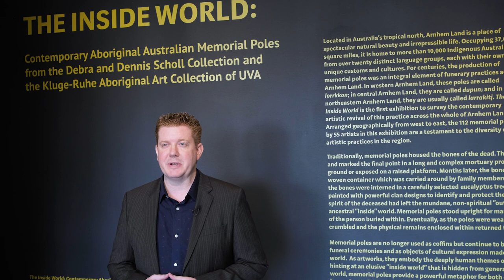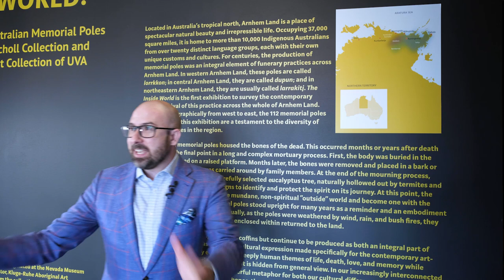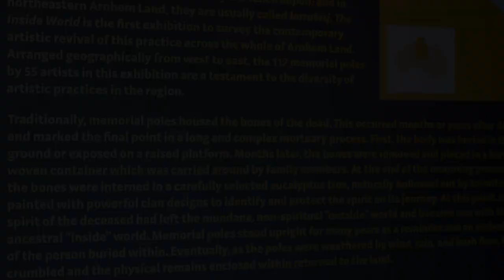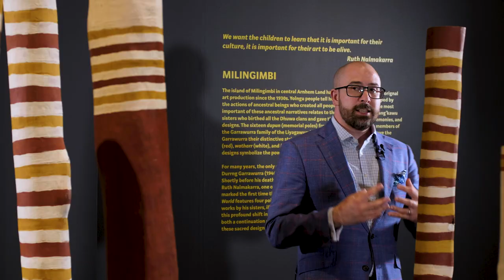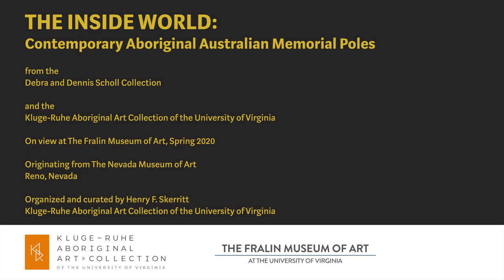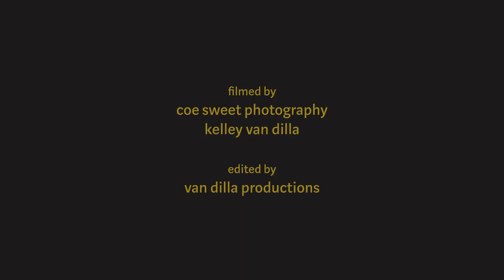The Inside World | Contemporary Aboriginal Australian Memorial Poles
The Inside World presents 112 memorial poles by 55 artists from remote Aboriginal communities in the tropical northern region of Australia known as Arnhem Land. Traditionally, these poles—known as lorrkkon, ḏupun, or ḻarrakitj—were used to house the bones of the deceased. Interment in a memorial pole marked the final point in a long and complex funeral process designed to guide the spirit of the deceased on its final journey. It signified the moment when spirits were considered to have finally returned to their ancestral homes—when they had left all vestiges of the mundane “outside” world and become one with the “inside” realm of the ancestral world. Today, these poles are made as works of art, and artists included in the exhibition are some of the most respected contemporary artists working in Australia today. These include John Mawurndjul, who was recently honored with a major retrospective at the Museum of Contemporary Art in Sydney and the Art Gallery of South Australia in Adelaide, and Djambawa Marawili, whose work has been included in the Moscow, Istanbul and Sydney Biennales. Contemporary memorial poles are not ritual objects in themselves, but metaphors for the crossing of cultures: spirit vessels designed to hint at the existence of the elusive world of ancestral energy that permeates through all things. The result is not a picture of dying cultures, but a celebration of life. Walking in this forest of bones, we find ourselves reborn. Faced with this joyous elucidation of a culture so distant and different to our own, the world is made more alive.

The Inside World is a collaboration between The Fralin Museum of Art and the Kluge-Ruhe Aboriginal Art Collection. The works are drawn from the collections of Miami based philanthropists Debra and Dennis Scholl and the Kluge-Ruhe Aboriginal Art Collection of the University of Virginia. The exhibition was organized by the Nevada Museum of Art, and is accompanied by a fully-illustrated catalogue edited by Henry Skerritt, Curator of the Kluge-Ruhe Aboriginal Art Collection.

*All works shown copyright of the artists*

The Inside World: Contemporary Aboriginal Australian Memorial Poles originated at the Nevada Museum of Art in Reno, Nevada and was organized by Henry F. Skerritt, Curator, Kluge-Ruhe Aboriginal Art Collection of the University of Virginia. The exhibition is drawn from the collection of Debra and Dennis Scholl and the Kluge-Ruhe Aboriginal Art Collection of the University of Virginia. This exhibition is made possible through generous funding from The Fralin Museum of Art Volunteer Board, The UVA Arts Council, The Embassy of Australia, UVA Arts Endowment and Arts$. We also wish to thank the Mapping Indigenous World Lab of the Institute of the Humanities & Global Culture for their programming support to this exhibition.

The Fralin Museum of Art’s programming is made possible through generous support of The Joseph and Robert Cornell Memorial Foundation. We also wish to thank our in-kind donors: WTJU 91.1 FM and Ivy Publications LLC’s Charlottesville Welcome Book.